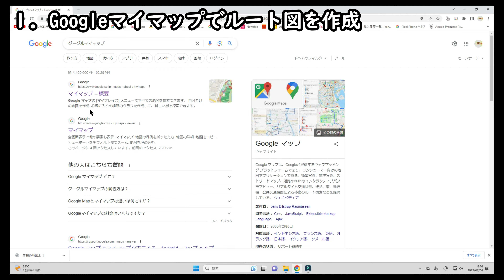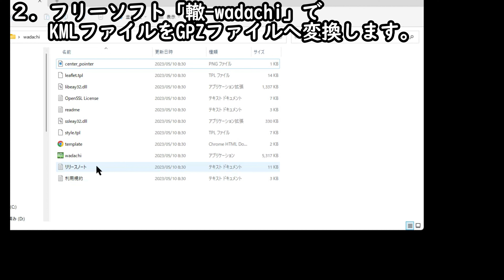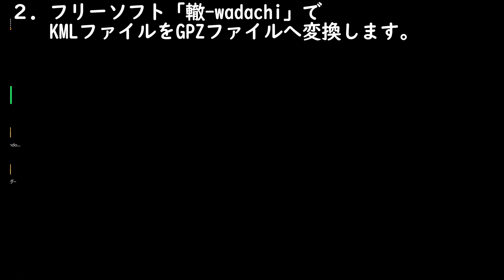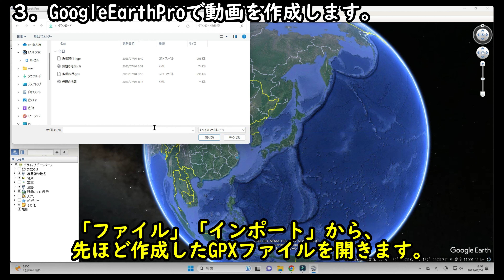【動くルート動画の作り方（基本編）】実際に通った道を表現する動画です。Googleマイマップ、wadachi、GoogleEarthProの３つのソフトを使って作成する方法です。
出雲旅行と題し、松江駅から松江城、出雲大社を回って、いずも縁結び空港への道のりを動くルート動画にしてみました。
基本的な使用方法のみなので、設定はいろいろ試してみてください。気が向いたら、応用編も作成します。